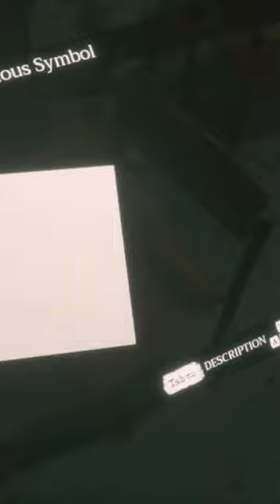ASSEMBLE THE LOCK? | MYSTERIOUS SYMBOLS🤔 | HOME SWEET HOME👻